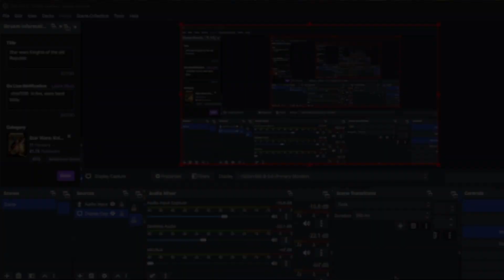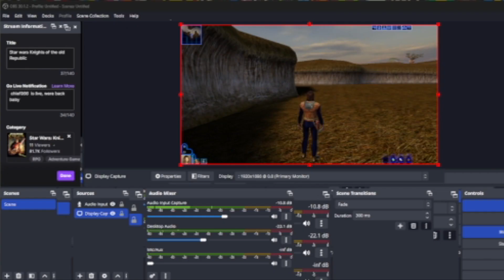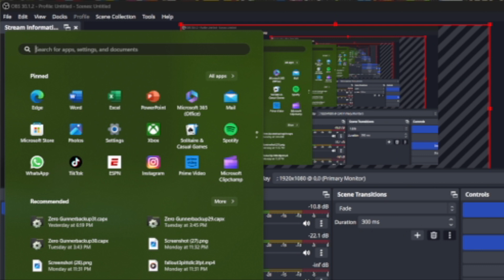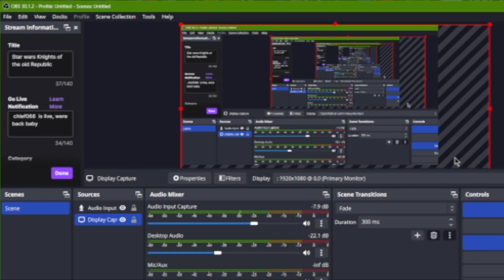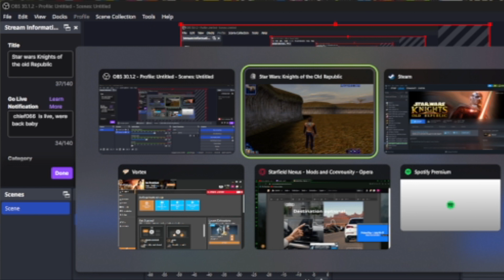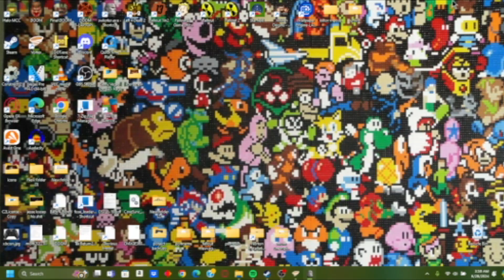Star Wars Knights of the Old Republic Part 7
Part 7 of my Kotor stream